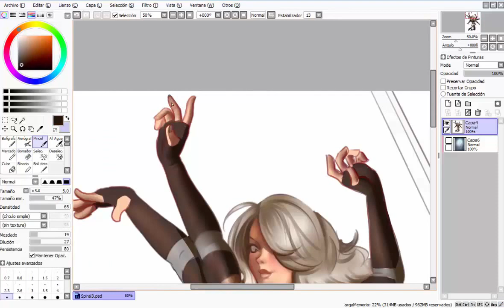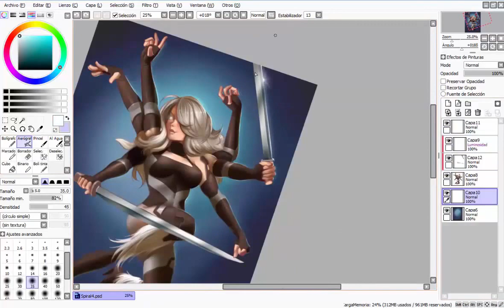Spiral X-men Timelapse Commission Digital Painting